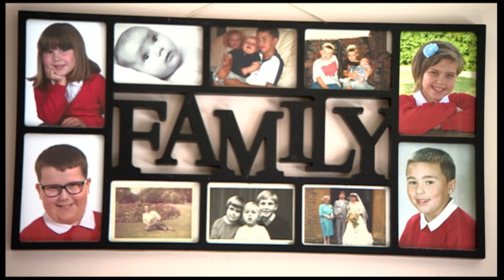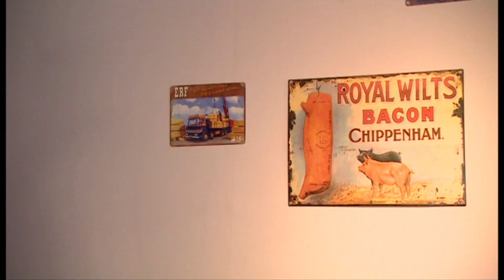QaysShowreel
This video is about QaysShowreel